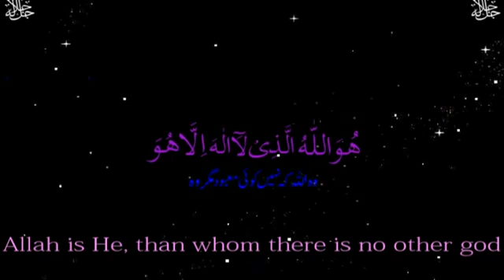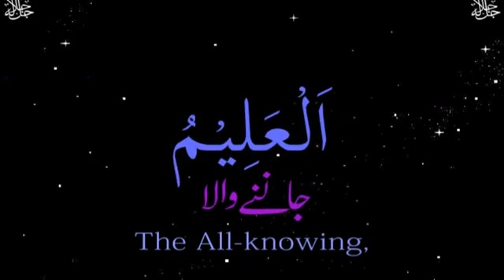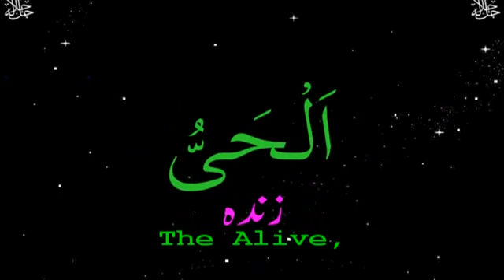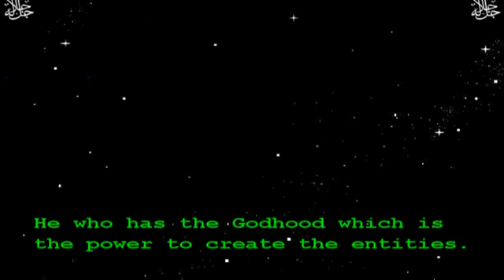harauni lucknow 99 Name Of Allah An Amazing Voice (Urdu English Translation.flv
Shahdullah Nagar Harauni Mohaan Road Alambahh Lucknow 226005 India Haji Afzal 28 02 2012